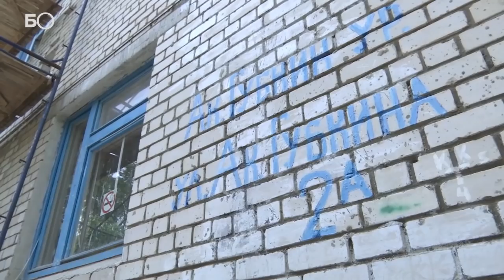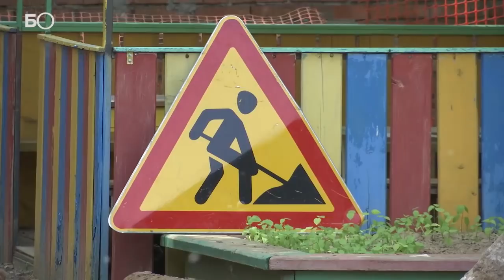Метшин о капремонте детсадов: «Самые болевые точки мы закрыли»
Видео: metshin.ru
Подготовил: Динар Ахметзянов